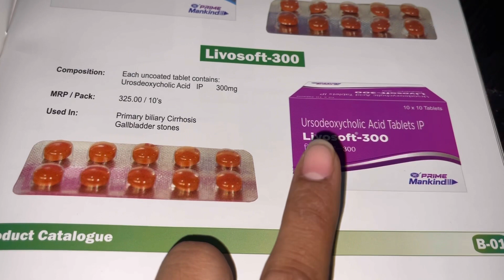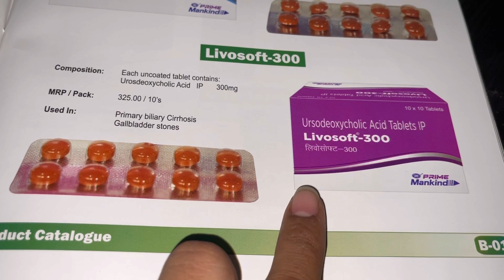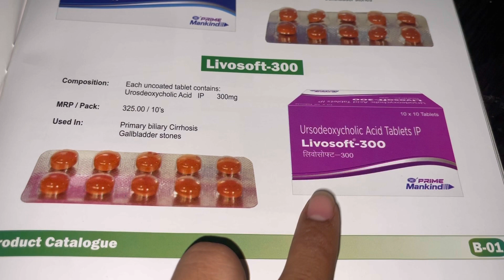Livosoft 300 tablet uses in Hindi